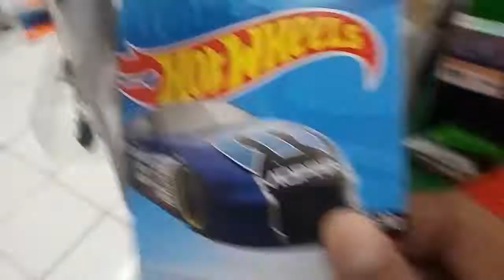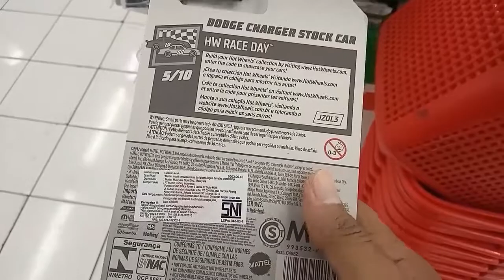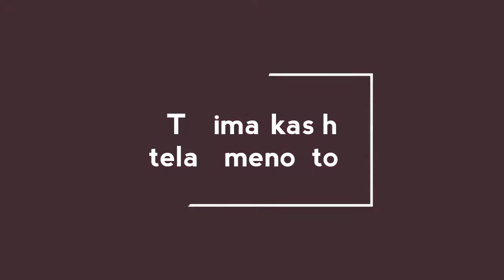Nemu mobil NASCAR | Vlog Hunting Diecast - Hunting Hotwheels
Kali ini gw cb hunting di daerah Kawaluyaan Bandung. Didepan kompleknya ada mini market Yomart, dan, Yomart ini jd salah satu tempat favorit gw buat hunting. Ini adalah kali kedua gw bikin Vlog di Yomart, setelah sebelumnya didaerah Jatinangor.

Ada yg pernah punya mobil nascar ini? ada varian warna apa aja ya?